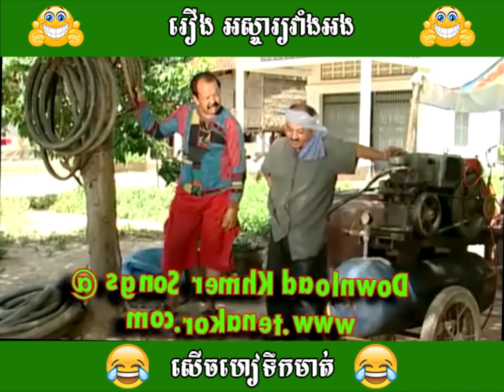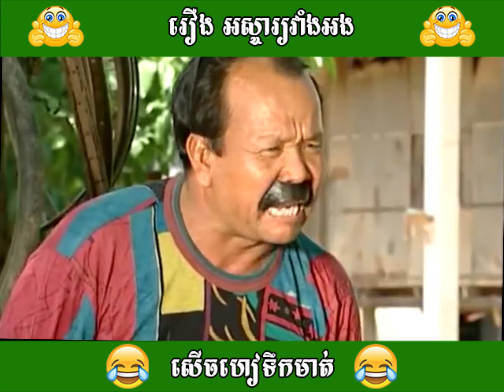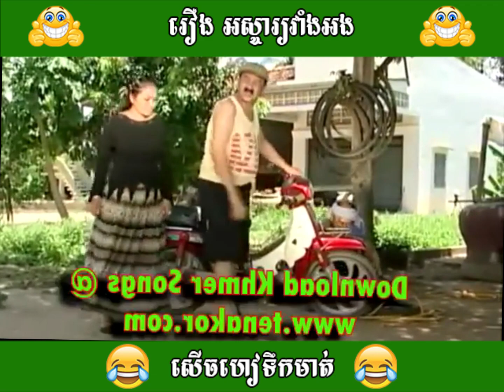រឿងកំប្លែងចាស់ៗ វគ្គ២ អស្ចារ្យណាស់វាំងអង Khmer Comedy old | Khmer Funny